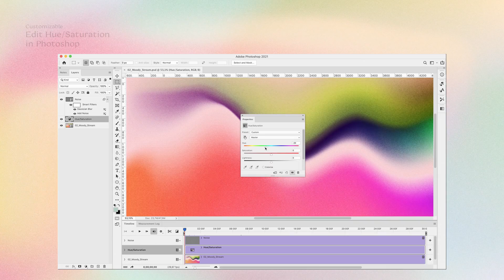Dusk - Animated Gradients